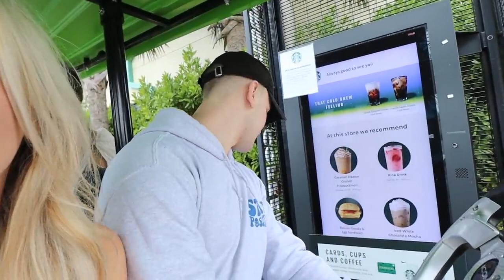Couple SURVIVING Challenge 24 HOURS ON A GOLF CART! @@##